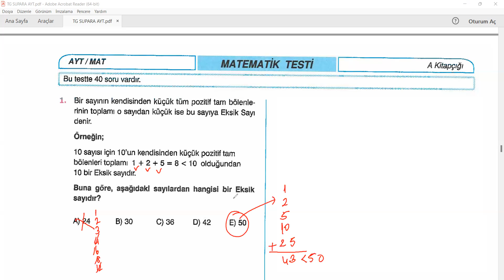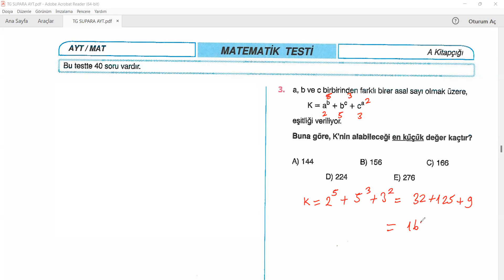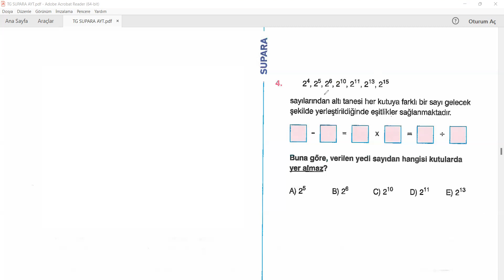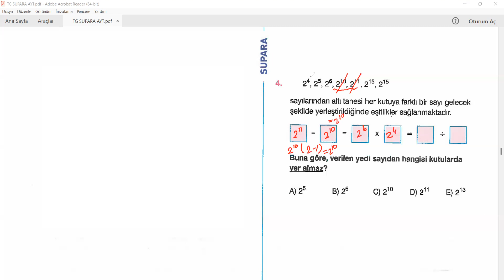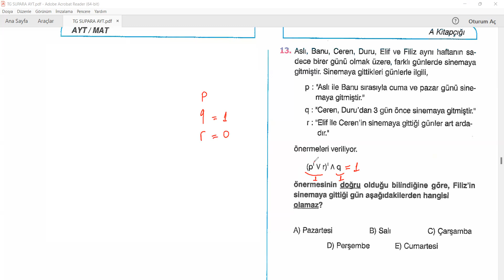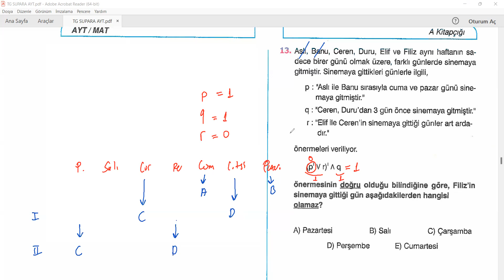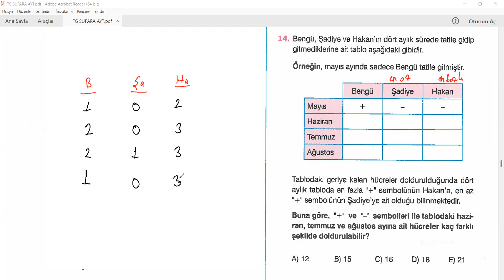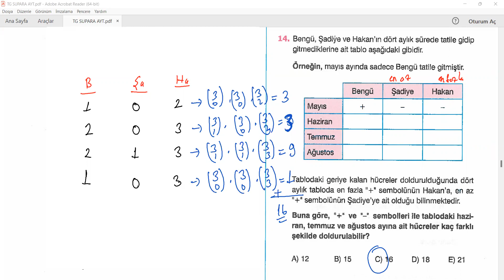SUPARA TÜRKİYE GENELİ AYT DENEME SINAVI MATEMATİK ÇÖZÜMÜ PART 1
SUPARA TÜRKİYE GENELİ TYT DENEME SINAVI MATEMATİK ÇÖZÜMÜ PART-1

SORULAR VE ÇÖZÜMLERİ

BAŞLANGIÇ 00:00
1. SORU 01:00
2. SORU 02:06
3. SORU 03:34
4. SORU 05:00
5. SORU 06:25
6. SORU 09:27
7. SORU 10:25
8. SORU 12:50
9. SORU 14:44
10. SORU 16:48
11. SORU 20:00
12. SORU 22:10
13. SORU 23:45
14. SORU 27:28
15. SORU 31:40